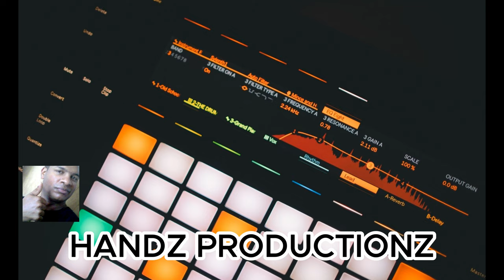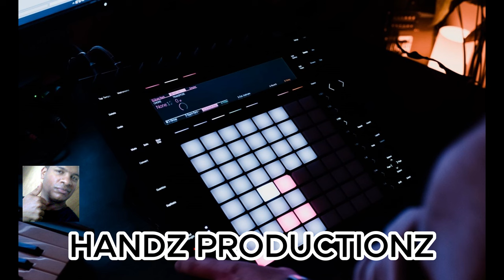50 FREE DRUM BREAKS V1 - free for profit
50 FREE DRUM BREAKS V1 - free for profit

YOU ARE GRANTED FREE USE OF THSES SOUND FILES IN YOUR MUSICAL COMPOSITIONS ONLY!